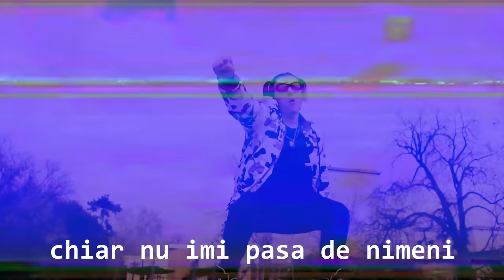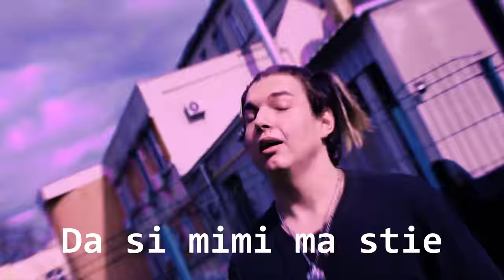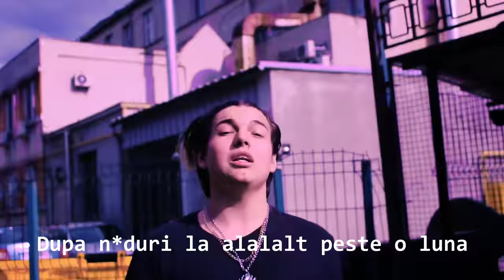Bisi - HI MAGDA (LYRICS)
intended--